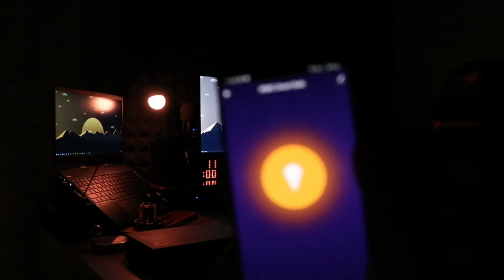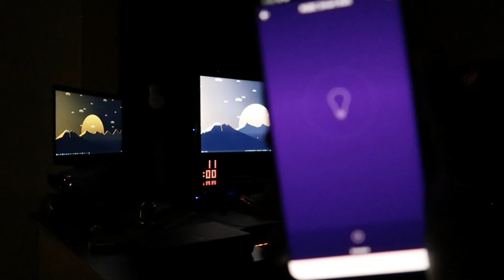LAMPU KERJA Architect Lamp X BARDI - INDUSTRIAL ELEGANTE NYA DAPET BANGET!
Susah banget mix and match setup lampu duduk yang rapi.. tapi akhirnya ketemu juga dan pilihan gue jatuh ke ARCHITECTLAMP dan bohlam nya pake

Kenapa gue pilih Bardi karena harga nya terbaik dan bisa di dimmer and Wireless controller lagi!

kenapa gue pilih Architect lamp yang modelnya gak ada topi karena model nya industrial minimalist gitu pas deh buat tema deskSetup gue dan juga sangat flexible bisa digerakin naik turun kiri kanan.

Salam